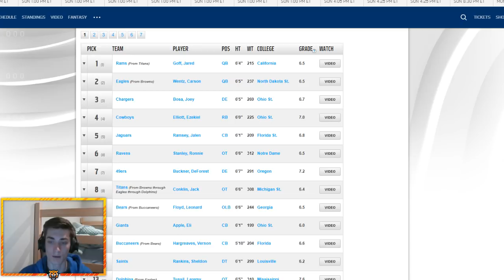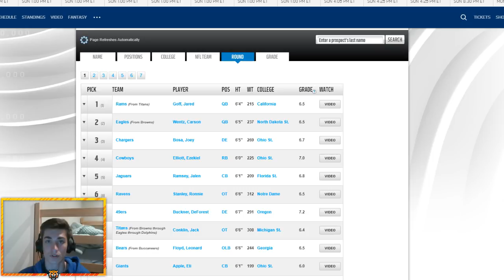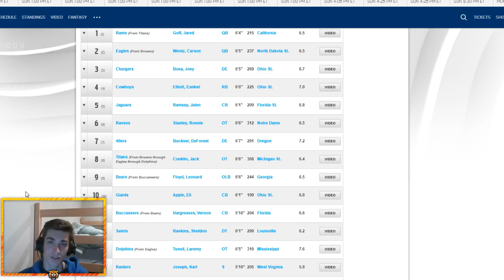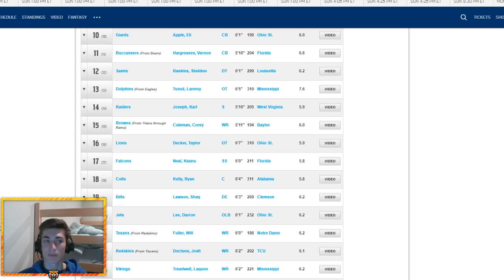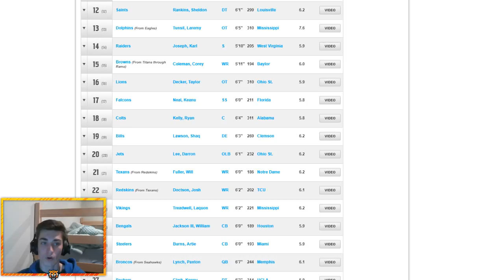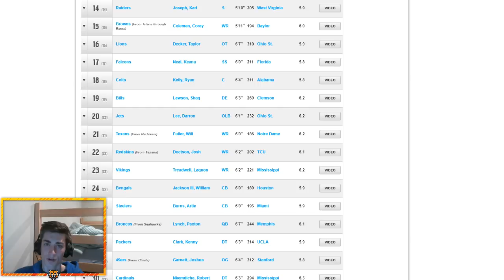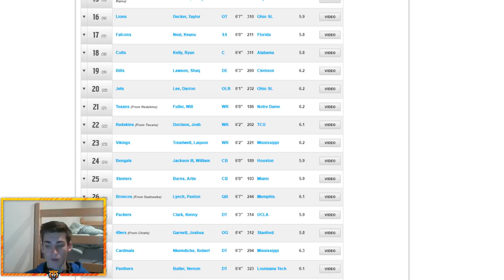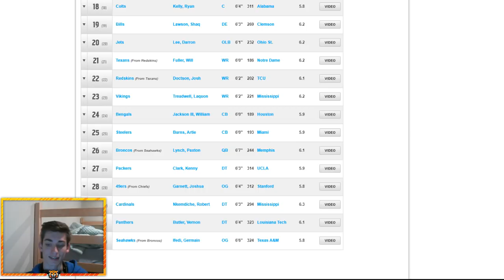What if the 2016 NFL Draft Had a Do-Over? 2016 NFL Redraft | Madden 18 Connected Franchise